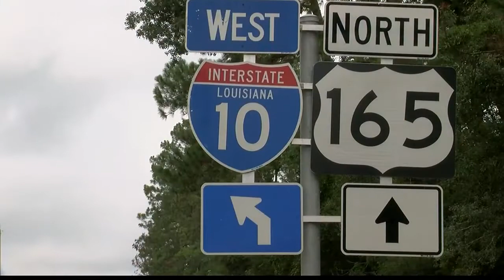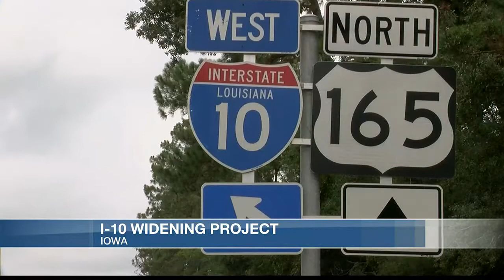I-10 construction over U.S. 165 breaks ground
For those that travel I-10 every day, it’s hard to miss the road and ramp closures near the overpass bridges on U.S. 165 in Jeff Davis and Calcasieu Parishes. Jade Moreau reports.